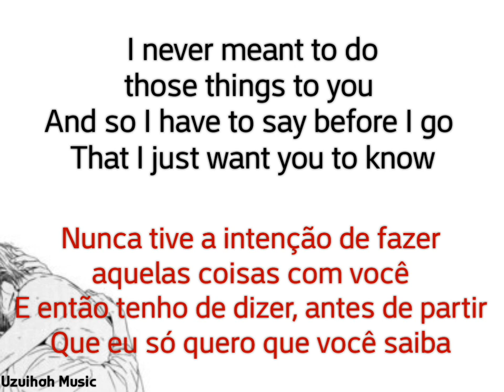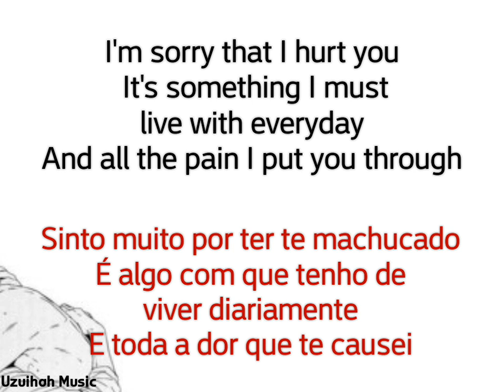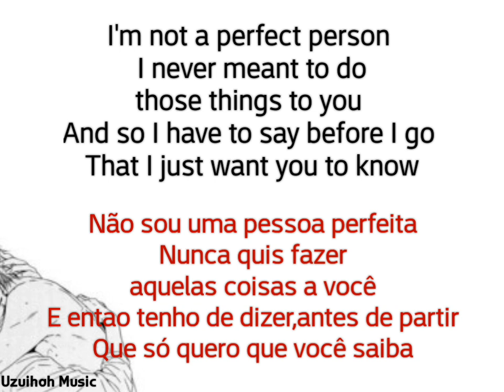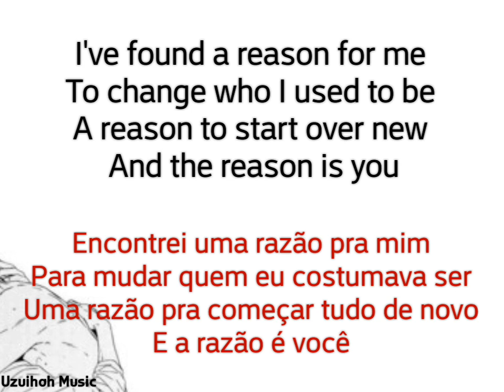Hoobastank - The Reason - Letra e Tradução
Se inscrevam ❤